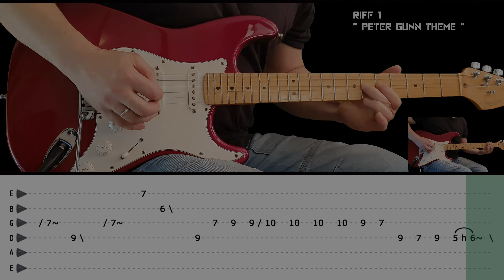Easy guitar riff lesson - MOVIE THEMES - 1. Peter Gunn 2. James Bond (with tabs)